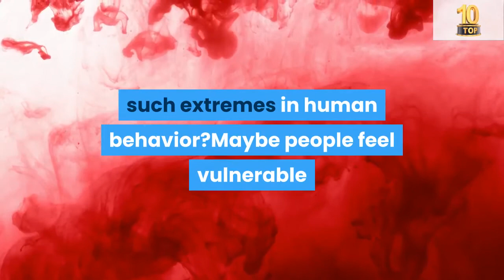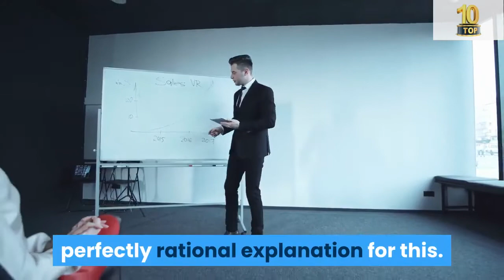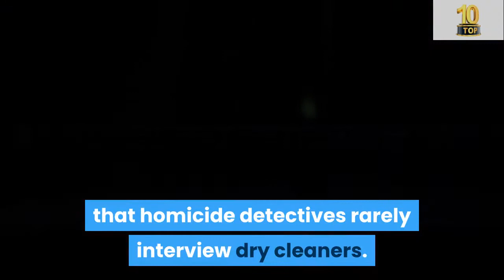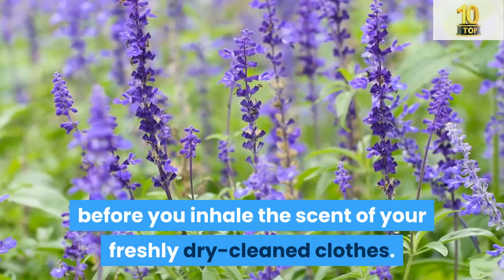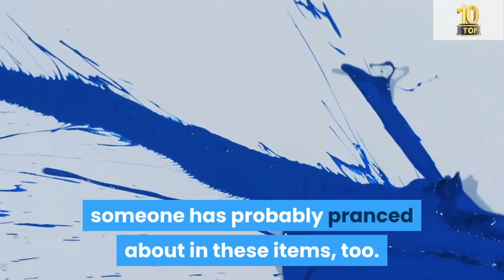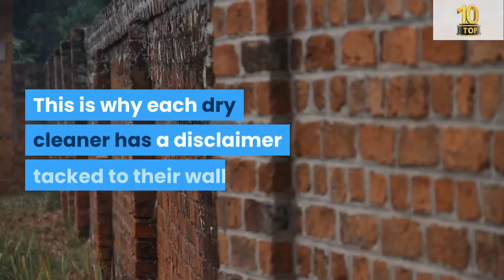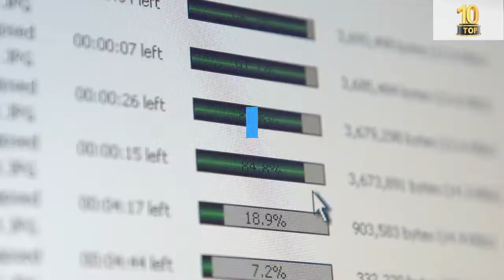Top 10 Dirty Secrets Of Dry Cleaning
I once spent the summer working at a dry cleaner’s, and what I witnessed there has stayed with me forever. Who knew that a process that mainly deals with the removal of bodily fluids could trigger such extremes in human behavior?Maybe people feel vulnerable because they are actually airing their dirty laundry in public. Then again, what really happens in the steamy depths of the back room can seem mysterious.Of course, most dry cleaners are honest businesspeople just trying to make a living. The industry has changed since my student days, but here are my recollections of being a dry cleaner. The incidents still make me shudder.